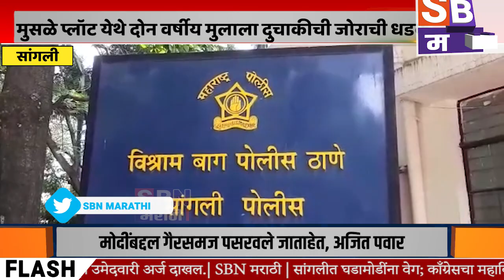SANGLI | मुसळे प्लॉट येथे दोन वर्षीय मुलाला दुचाकीची जोराची धडक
मुसळे प्लॉट येथे दोन वर्षीय मुलाला दुचाकीची जोराची धडक, अपघातात वैष्णव वैभव जांभळे हा गंभीर जखमी